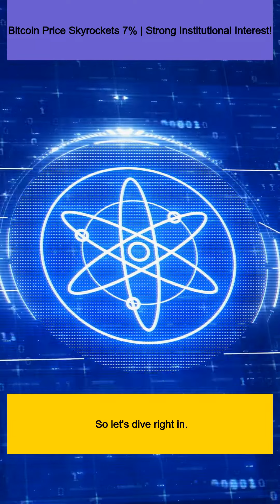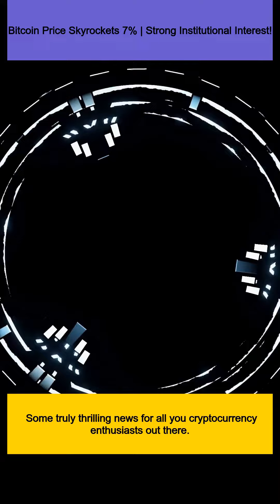Bitcoin Price Skyrockets 7% | Strong Institutional Interest!